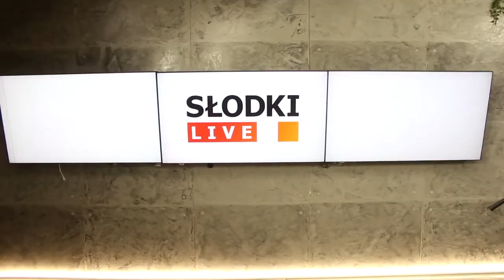Studio na godziny w Słodki Live